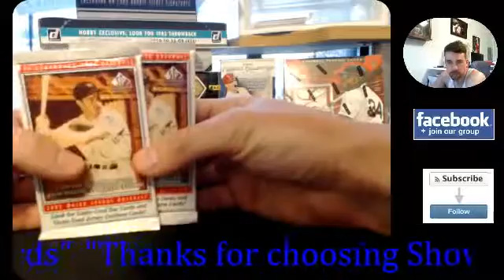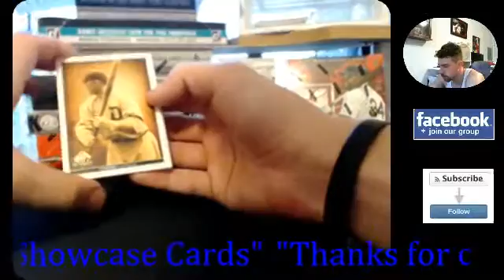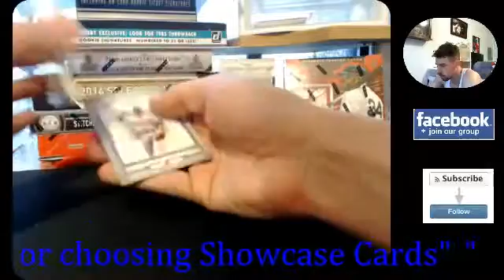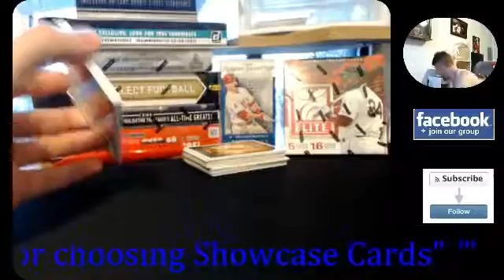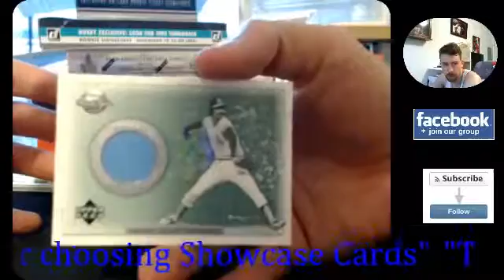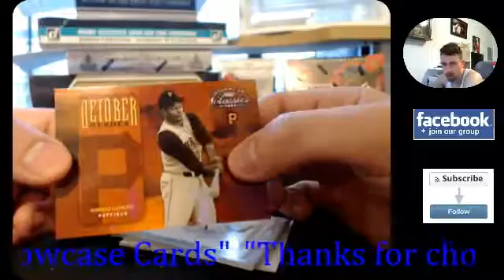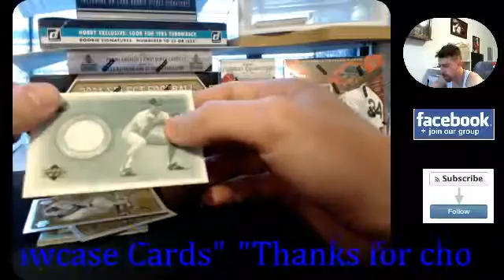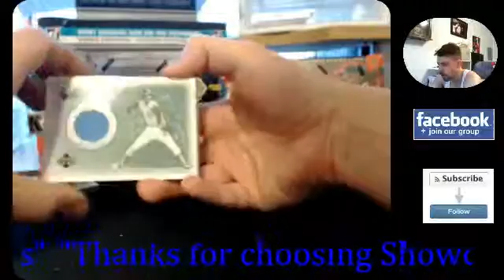Baseball Pack break 2 Nice Jersey cards